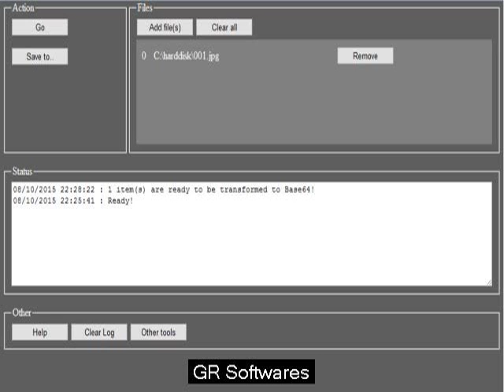Graphic to be able to base64 signal software. Download free.